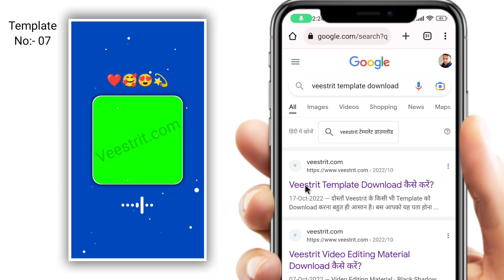Blue & Green Screen Template Video | Free Template Download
Template Download kaise kare:-

Google me (Veestrit Template Download) search kare.

First website (Veestrit Template Download कैसे करें) par click karke open kare.

Website me neeche jaayen or 07 Number Ke  template ko download karle.